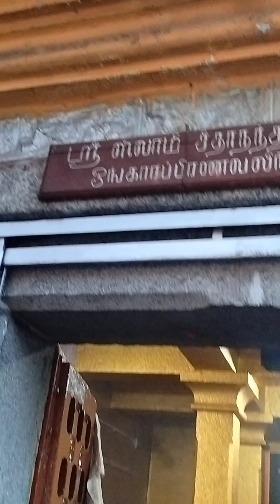அண்ணாமலையார் கோவில் ஹோமம் கால பைரவர் சன்னிதி